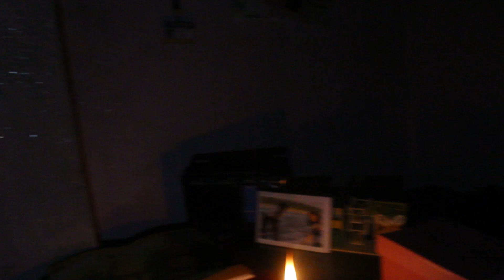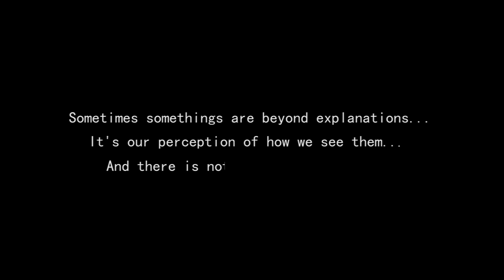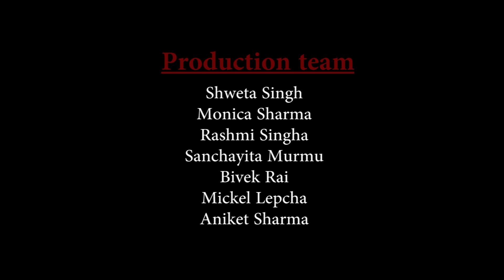It's Not Strange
A short film by students of media science. At Inspiria Knowledge Campus students invest time in building their professional side.

Directed by - Rashmi Singha
Story by- Rashmi Singha
DOP - Sanchayita Murmu
Cinematography - Bibek Rai, Mickel Lepcha , Aniket Sharma, Sanchayita Murmu
Cast - Aniket Sharma , Monika Sharma , Shweta Singh , Mickel Lepcha
Edited by - Bivek Rai and Mickel Lepcha

Synopsis

Love, does love require any explanations?
When a 17 year old boy loves her little sister unconditionally, no matter what this world says, nobody can stop him to meet her, to talk with her, to see her, even though he is no more.
The story unfolds with sister writing a letter of remembrance to her brother and the happy past days of unforgettable memories shared by two of them rolls in. Sister is left alone on this world as she loses her brother in a car accident and her parents at an early age of her childhood days. Since then she is living her life to the best of her capabilities in the world alone . But she never forgets to remember the good old days...and keeps writing letters of remembrance to her dear ones .

Though her brother is no more, but he is always in her heart, and she is not alone.

This is strange, but not strange.
Some things should be left unexplained.
In life everything doesn't need explanation.
It's our way of seeing them.
And there is nothing strange about it.